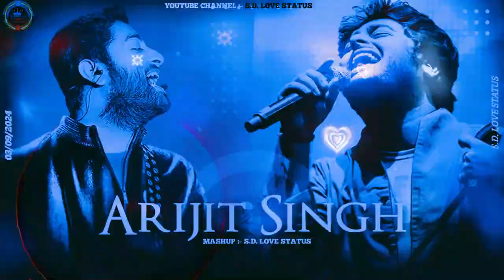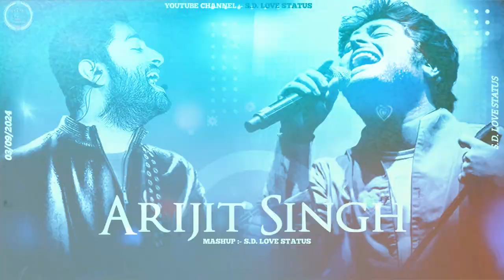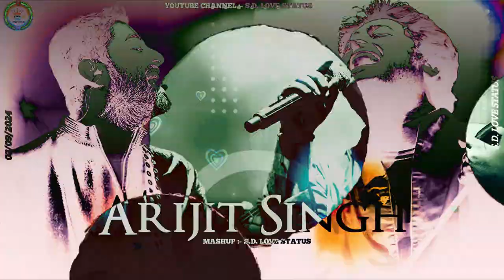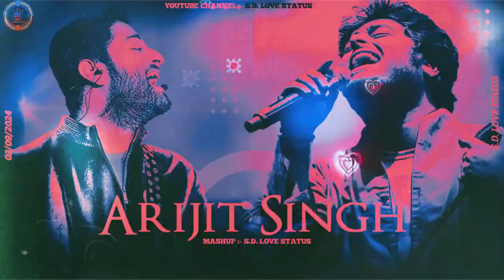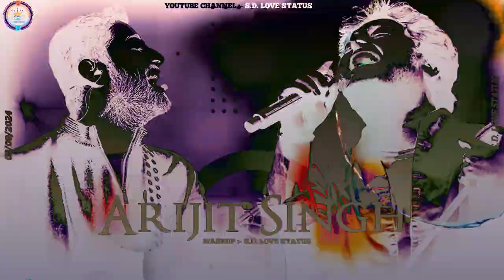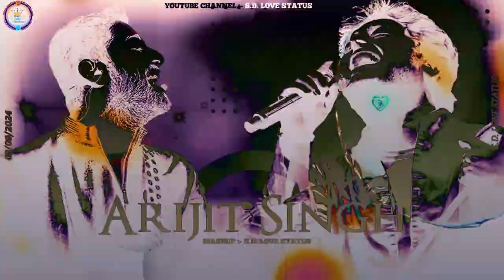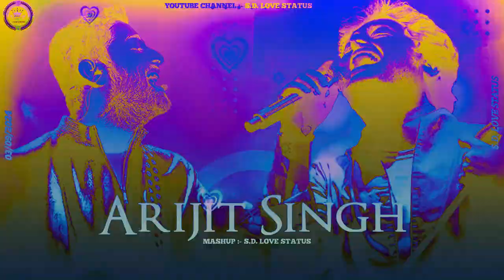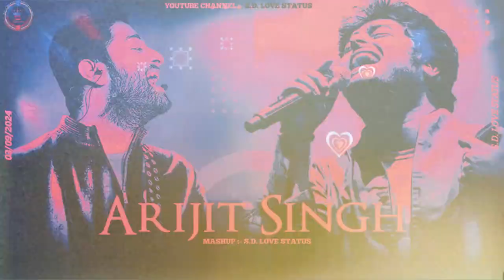Feelings of Love Jukebox | Arijit Singh Songs | Non-stop Arijit Singh Mashup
Mashup by S.D. LOVE STATUS

Support S.D. LOVE STATUS ✨

Your Quries :

Feelings of Love Jukebox | Arijit Singh Songs | Arijit Singh Jukebox | Non-stop Arijit Singh Mashup | Non-stop Drive Mashup 2024

Arijit Singh Mashup Jukebox is a non-stop musical journey through the soulful melodies of the king of romance!

Immerse yourself in a seamless blend of Arijit's greatest hits, expertly woven together by music producer S.D. LOVE STATUS. This jukebox is your one-stop shop for all things Arijit, guaranteed to keep you dancing, singing, and reminiscing from start to finish.
Something for everyone Whether you're a die-hard Arijit fan or just looking for some good vibes, this jukebox has something to offer everyone.

So, grab your headphones, crank up the volume, and get ready to lose yourself in the music!* S.D. LOVE STATUS Arijit Singh Mashup Jukebox is the perfect soundtrack for any mood, any occasion. Hit play and experience the magic of Arijit Singh like never before!